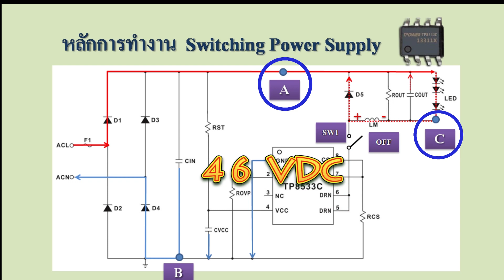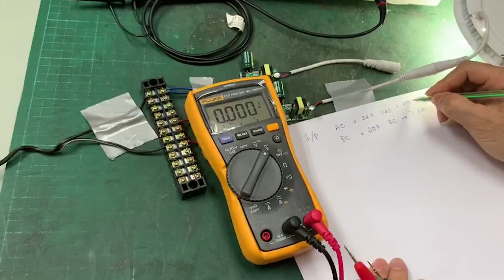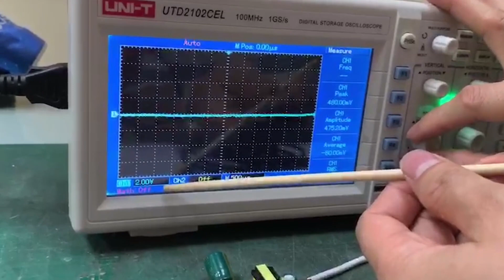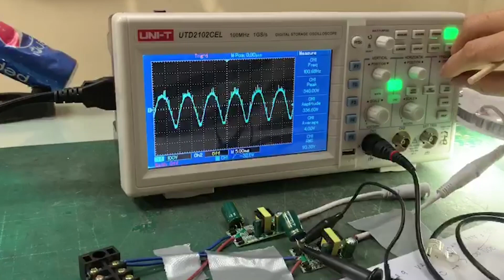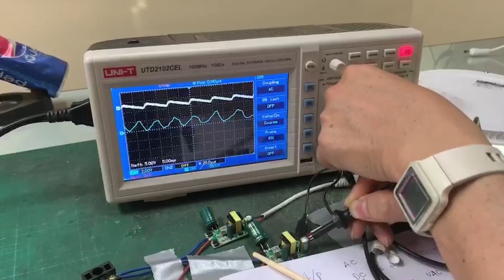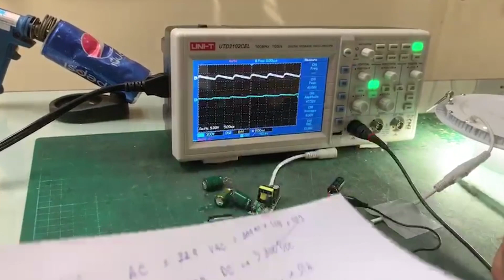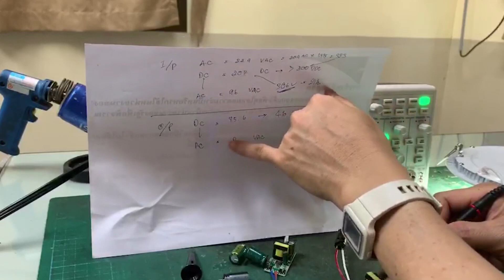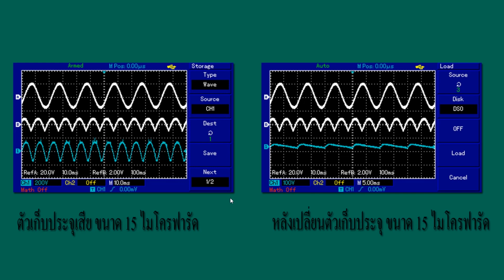หลักการตรวจซ่อมภาคจ่ายไฟ ด้วยสโคป และการวิเคราะห์อาการเสียจาก สโคป ร่วมกับการใช้มัลติมิเตอร์ ดิจิตอล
การนำสโคป มาใช้วิเคราะห์ในการซ่อม จะทำให้เราได้เห็นถึงรูปร่างหน้าตาของคลื่นสัญญาณทางไฟฟ้า ซึ่งจากกรณีศึกษาตัวอย่างนี้ เป็นอาการเสียของภาคจ่ายไฟ ที่เกิดจากตัวคาปาซิเตอร์ (ตัวเก็บประจุ) แห้ง หรือเสื่อมหมดสภาพไม่สามารถใช้งานได้อย่างเต็มประสิทธิภาพ ทำให้ภาคจ่ายไฟ ทำงานผิดพลาด เราจะได้เห็นว่าการที่ตัวเก็บประจุแห้ง แล้วรูปคลื่นจากสโคป จะเป็นอย่างไร แล้วใช้มัลติมิเตอร์ ดิจิตอลตรวจสอบ จะได้หรือไม่